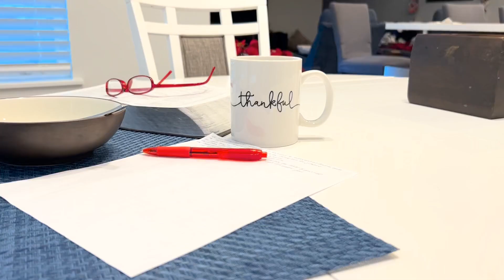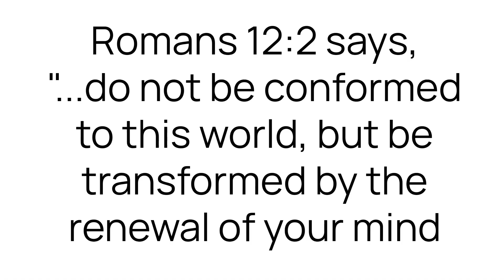3 Ways to Read the Bible Daily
Learn 3 ways that I have increased reading the Bible on a daily basis. We are supposed to renew our minds and the Bible does that.  To make it a priority, we need to make it an intentional habit by looking at our routines and tendencies. The goal is not perfection but progress. Embrace the journey of daily Bible reading as a continuous process of growth and discovery.

Mentioned in Show: Atomic Habits

Audio Podcast is on Apple or Spotify.